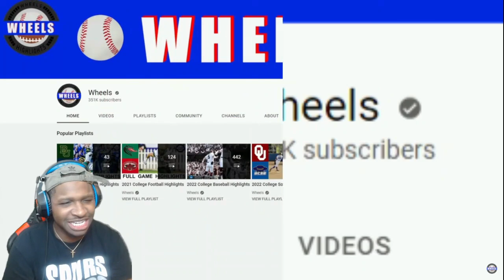#8 Tennessee vs #25 LSU Week 6 2022 College Football Highlights REACTION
Check Us Out On Apple & Spotify

About: Tennessee played against LSU in week 6 of the college football season and from the start of this game the vols had all the momentum and pretty much got whatever they wanted throughout the game with no problem whatsoever as they easily took care of the tigers!